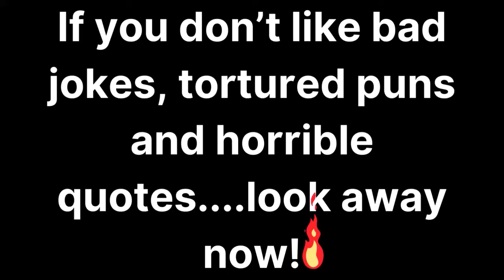Killing Jared and making McConnaughey happy! - Fallout 4 - CTM! - Part 3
Not That "Jared" and Not That "McConnaughey" - Fallout 4 - Clear The Map - Part 3